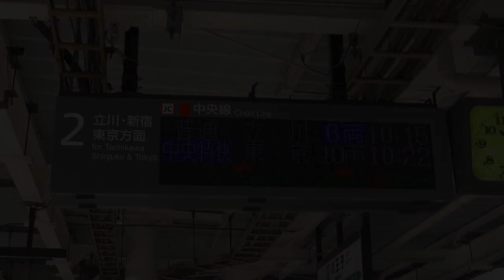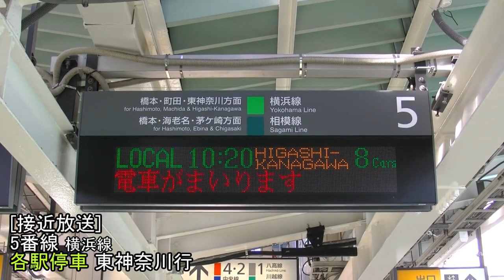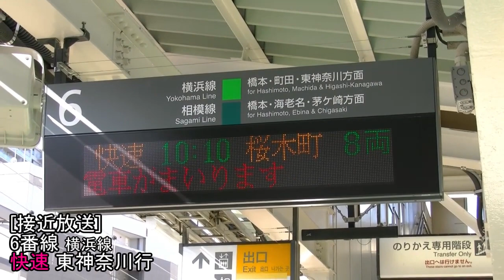[ATOS放送]「黄色い点字ブロック」に変更された八王子駅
2月2日撮影
~今日の一言~
立川、高尾駅と同日に変更されました。
訂正:6番線の接近放送の字幕で「快速東神奈川行」になっていますが、正しくは「快速桜木町行」です。